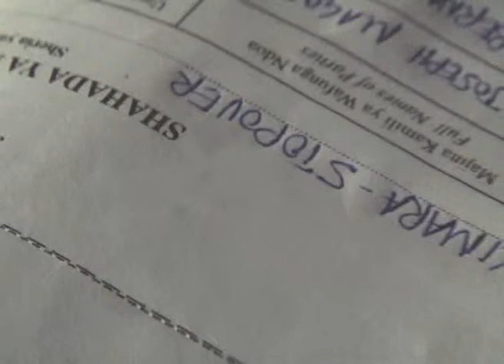FESTO WEDDING PART 3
SHEREHE YA HARUSI YA FESTO JOSEPH MAGOME NA BI. MARTHA NDOA IMEFUNGWA TAREHE 28th JUNE, 2014  KATIKA KANISA LA PENTEKOSTE CHURCH OF CHRIST TANZANIA(PCCT) - KIMARA STOP OVER NAKUFUATIWA NA TAFRIJA KATIKA UKUMBI WA TBS UBUNGO.
VIDEO & STILL PICTURE BY 360 MULTMEDIA